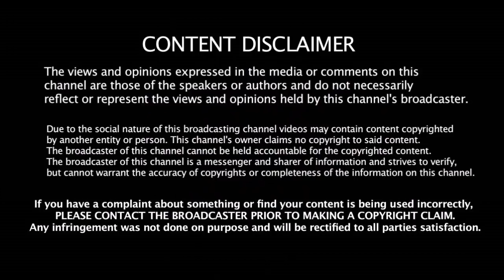CSK போட்டிக்கான டிக்கெட் விவரம் - விலையை பார்த்து கடுப்பான ரசிகர்கள் | Chennai Super Kings